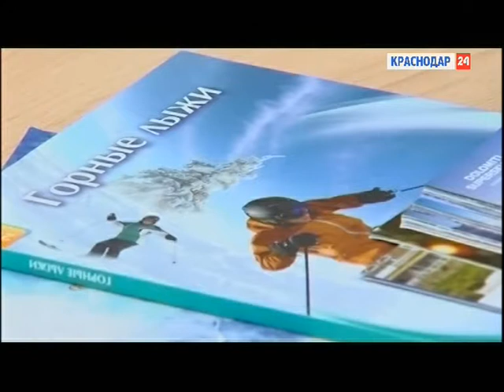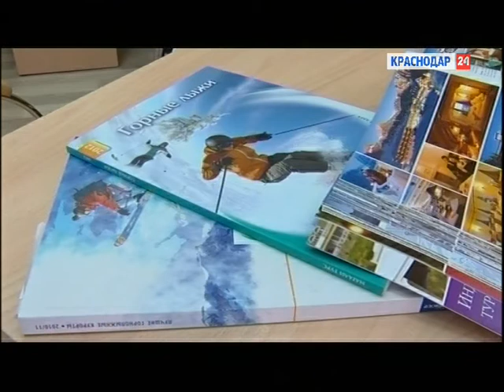Турфирмы Краснодара зафиксировали падение спроса на новогодние туры за рубеж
Европейские санкции, ослабление рубля, разорение десятков турфирм и тысячи людей, застрявших из-за этого за границей — все это заставило многих туристов не только в стране, но и в Краснодаре пересмотреть свои взгляды на отдых.